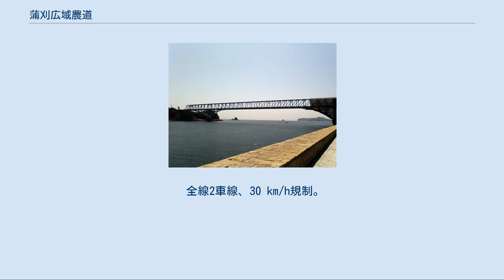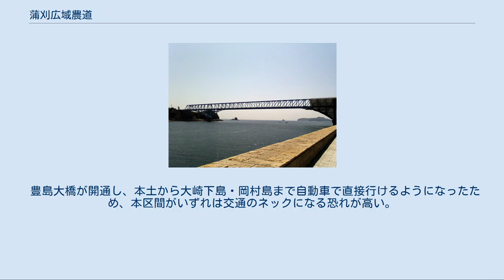蒲刈広域農道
蒲刈大橋（2008年9月10日） 蒲刈広域農道（かまがりこういきのうどう）は広島県呉市蒲刈町の上蒲刈島と呉市下蒲刈町の下蒲刈島を結ぶ農道。
 当時の安芸郡蒲刈町・下蒲刈町の各地区に分散していた小規模な柑橘選果場を、下蒲刈町三之瀬丸谷付近に新設が予定されていた、呉農協（現：JA呉）の合同選果場に集約するために計画された農道である。
ただし、最終的に選果場は蒲刈町田戸に設置され、かつ蒲刈町の農家だけの利用となった。
 便宜上、1期/2期/3期区間に分ける。
1期区間と2期区間の間に広島県道287号上蒲刈島循環線を挟む。
 蒲刈トンネル（長さ403 m）を含む峠越え区間で、上蒲刈島中央部の田戸地区をほぼ最短距離で南北に縦貫する。
全線2車線、40 km/h規制。
かつては上蒲刈島唯一の40 km/h規制の道路だった。
駐車規制はない。
 南に向かう場合、トンネルから初神へのアプローチは最大10%もの急な下り勾配であり、しかも大きく右へカーブしている。
トンネル内部を除いて歩道はない。
トンネル内の歩道も幅50 cm程度。
自転車は車道を通行することになる。
上蒲刈島東端の大浦地区を走る県道に一部未整備区間がある。
 蒲刈大橋（2008年9月10日。下蒲刈島方は塗装工事中） 上蒲刈島と下蒲刈島を結ぶ安芸灘諸島連絡架橋の2号橋蒲刈大橋（長さ480 m）を含む。
この橋は開通当時農道橋として日本最長であったが、現在は沖縄県宮古島市にある来間大橋（長さ1,690 m）が最長。
 全線2車線、40km/h規制。
かつては30km/h規制であったが、安芸灘諸島連絡架橋3号橋の豊島大橋開通に合わせて緩和された。
橋上は駐停車禁止、その他区間は駐車禁止。
歩道は橋の南側にしかない。
3期区間へは、蒲刈大橋西詰すぐの交差点で分岐。
T字路であるが、直進側が3期区間（丸谷／安芸灘大橋方面）であり分岐側が2期区間（三之瀬／下蒲刈支所方面）となっている。
 全線2車線、30 km/h規制。
歩道はない。
等高線にほぼ沿ったルートが選定されたため、小刻みなカーブが続き見通しが悪い。
にもかかわらず、石畳舗装区間を持つなど事実上幹線道路としての役割を放棄した広島県道74号下蒲刈川尻線のバイパスとして機能しており、瀬戸内産交の大型路線バスも運行している。
 かつては、三之瀬地区の集落が至近にもかかわらず、農道としての性格上駐車規制がなかった。
2007年（平成19年）にようやく全線駐車禁止となった。
安芸灘大橋開通前は、駐車場代わりにする住民や帰省客・観光客がおり、2車線ぎりぎりの道路をさらに狭めていた。
路線バスが通るようになって以降、状況は若干改善された。
 豊島大橋が開通し、本土から大崎下島・岡村島まで自動車で直接行けるようになったため、本区間がいずれは交通のネックになる恐れが高い。
蒲刈大橋西詰から下蒲刈島中央部の塩浜新開まで、トンネル（約550 m）を掘削して広島県道74号線と直結する構想もあるが、着工に向けた具体的な動きはない。